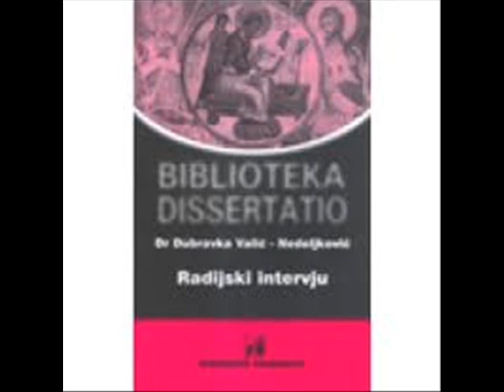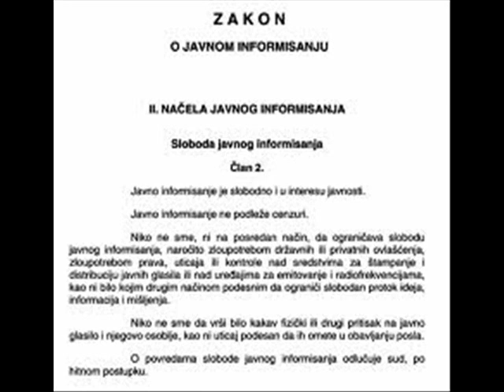Dijalog kultura - Dubravka Valic, Analiza medijskog diskursa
DIJALOG KULTURA, emitovano na prvom programu Radio Novog Sada 05. avgusta 2012. godine

Tema: Analiza medijskog diskursa

Gošća: prof. dr  Dubravka Valić Nedeljković šefica Odseka  za medijske studije Filozofskog fakulteta u Novom Sadu.

Koja je oblast lingvistike bitna za analizu medijskog diskursa  prvo je pitanje  na koje tražimo odgovor u ovom izdanju Dijaloga kultura Radio Novog Sada.  U daljem koraku tragamo za objašnjenjem šta je analiza medijskog diskursa.

Kako je uticaj društvenih i kulturnih činilaca na medijski diskurs neposredno vezan  za društvenu stvarnost koja se, stoga,  može pratiti i na planu medijskog jezika, zanimaju nas i oni slojevi  medijskog diskursa  na kojima se mogu sagledavati i  položaj medija u društvu, kao i samo društvo -- kakvo ono jeste i koliko je demokratično i uopšte  društvena i civilizacijska kretanja.  U vezi s tim su u i  medijska etika i medijska kultura.

Kada je reč o lingvističkim disciplinama bitnim za žurnalistiku prof. dr Dubravka Valić Nedeljković ukazuje na pragmatičku lingvistiku. Između ostalog, objašnjava:  ''Kako Feršueren kaže, pragmatička lingvistika nije disciplina, ona je ugao posmatranja, ona je perspektiva na jezička istraživanja. I, ta jedna reč mnogo govori o načinu na koji pragmatika sagledava ono što jeste implicitno, što su implicitna značenja poruka a ne samo ono što se izgovori ili ono što je na tom eksplicitnom nivou. I tada Feršueren definiše tri jezičke osobine i mislim da je važno da ih sada kažemo, a to su varijabilnost, pregovaranje i prilagodljivost. Te tri osobine svakog jezika u stvari omogućuju da mi reagujemo u odnosu na kontekst u kojem imamo dijalog sa nekim u određenom tenutku''.

Istraživanja i analiza medijskog diskursa kojima se dr Valić Nedeljković bavi su interdisciplinarna, dakle nisu isključivo lingvistička. Ona ukazuje: ''Društveno-politički kontekst, kulturni kontekst, kontekst medija, kontekst teme, kontekst žanra bitno utiču na to kako će neka medijska poruka biti upakovana, na koji način će ona biti posredovana do auditorijuma i onda mi - da bismo mogli da praktično tumačimo te implicitne poruke iz eksplicitnog sadržaja, moramo dobro da sagledamo taj društveno-politički i ideološki kontekst   koji je uslovio da poruke izgledaju na ovaj ili onaj način.''

Dr Dubravka Valić Nedeljković objavila je šest knjiga i preko 70 radova u domaćim i međunarodnim publikacijama.  Učestvovala  je na više od 100 naučnih i stručnih skupova u zemlji i inostranstvu. Uže oblasti njene profesionalne orijentacije su žurnalistika, sredstva masovnog komuniciranja, analiza medijskog diskursa, medijski žanrovi i mediji i manjine. Uz to, podjednako značajna oblast njenog ekspertskog i naučno-stručnog rada su i  multikulturalnost, multijezički javni servisi i medijski zakoni.  Na Odseku za medije Filozofskog fakulteta u Novom Sadu predaje obavezne predmete: Uvod u novinarstvo, radijsko novinarstvo, Analiza medijskog diskursa i Istraživačko novinarstvo, a kao izborne: Mediji za decu, Izveštavanje o drugom, Izveštavanje o prirodnim i izazvanim katastrofama i Mediji i verske zajednice.  Na magistarskim studijima Univerzitetskog centra za rodne studije u Novom Sadu predaje izborni predmet Mediji i žene, a na doktorskim ''Žena u medijskom diskursu''.

Emisiju pripremili:
Autorka i urednica emisije: Drenka Dobrosavljević
Muzički urednik: Predrag Jovanović
Tonmastorka: Vojislava Vukelja.
Youtube Video Editor: Marinko Tica